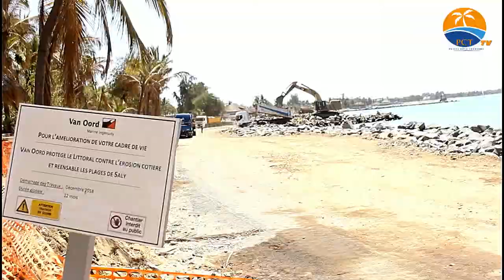Restauration des plages de Saly : Arrêt des travaux pour deux semaines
Après des mois de travaux professionnel abattu par l’entreprise Hollandais Van Oord à qui on a confié les chantiers pour restaurer les plages, On assiste ces derniers jours à un arrêt des travaux pour deux semaines alors qu’au départ il était prévu de boucler les travaux dans le mois de décembre donc dans quelques semaines.
Pour le moment on ne connaît pas exactement les raisons de l’arrêt des travaux, mais quoi qu’il en soit, les acteurs du tourisme, la population de Saly ainsi que les touristes ont hâte de retrouver ces plages surtout en ce début de saison touristique.

, votre premier site web spécialisé dans le tourisme au Sénégal